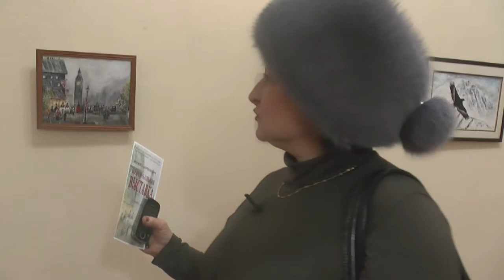Выставка союз художников Таганрога